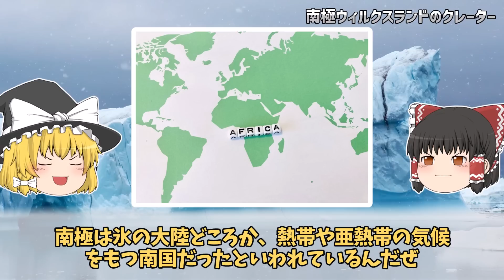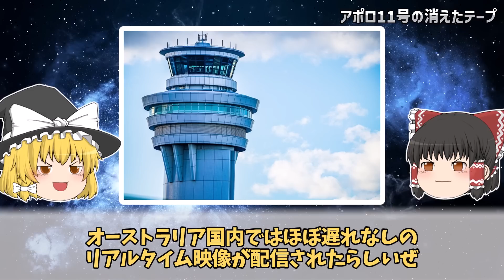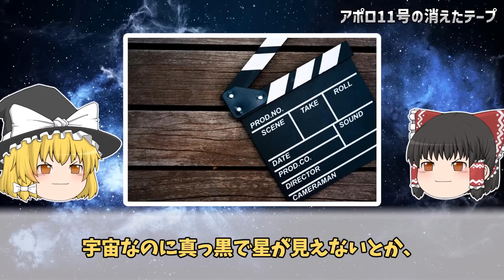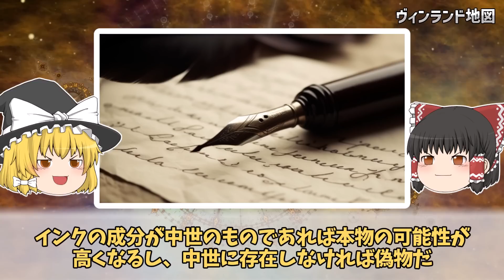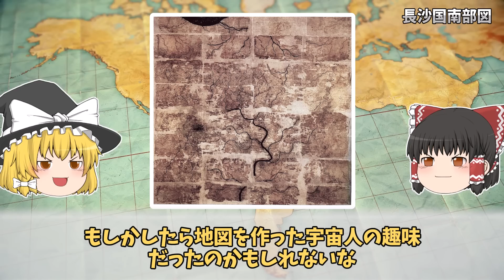【ゆっくり解説】未だに解明できない世界の謎９選【part⑬】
未だに解明できない世界の謎９選についてゆっくり解説しました！

①バークリーの壁
②マルタ島のカートラッツ
③南極ウィルクスランドのクレーター
④アポロ11号の消えたテープ
⑤ヴィンランド地図
⑥バルト海の異物
⑦ガラスの要塞
⑧長沙国南部図
⑨踏まれた三葉虫の化石

本チャンネルでは「ミステリー」をテーマにした動画を投稿していきます。